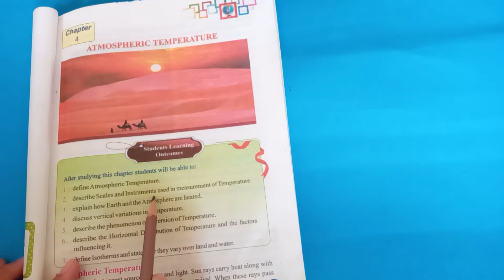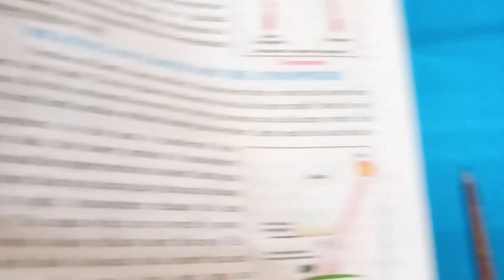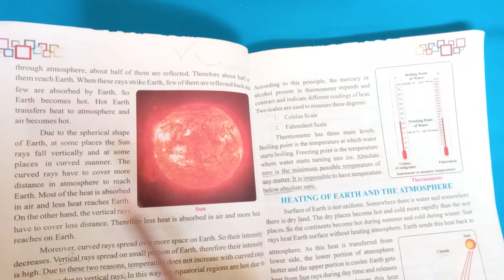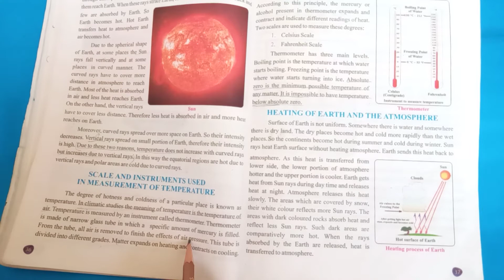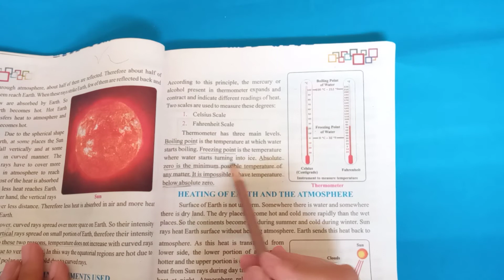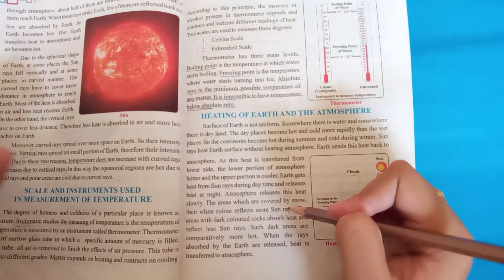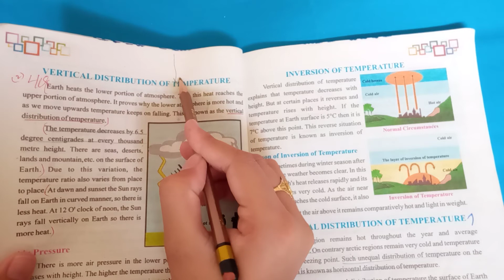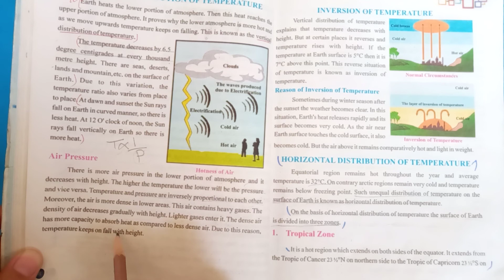7th Class Geo Ch# 4 lecture 1 week 6 +7